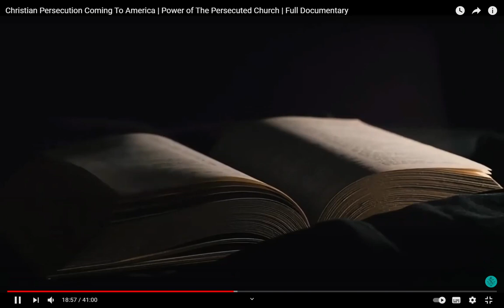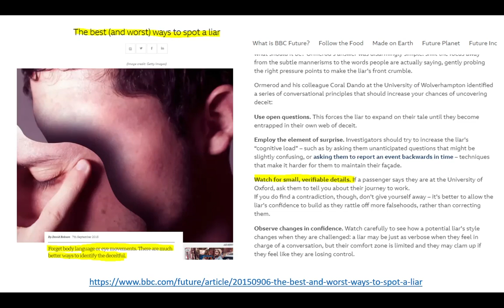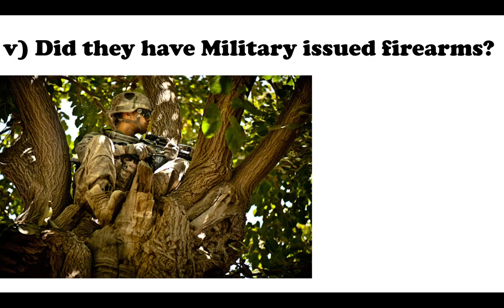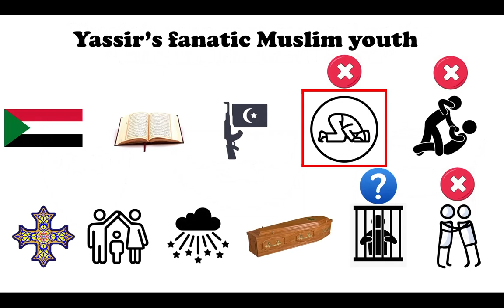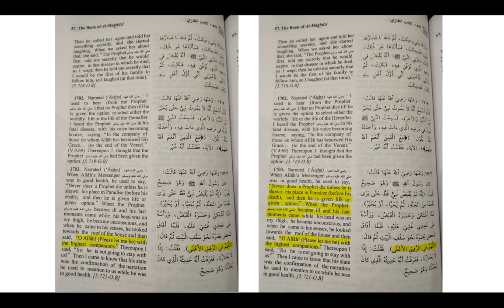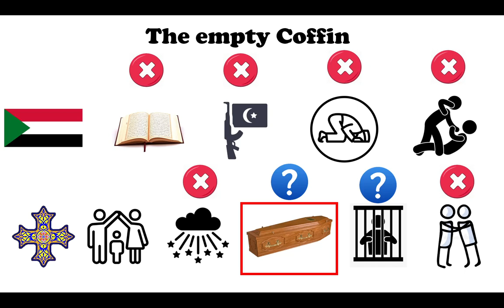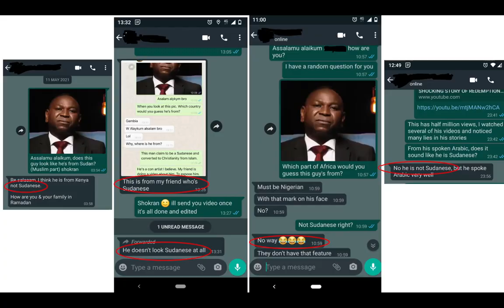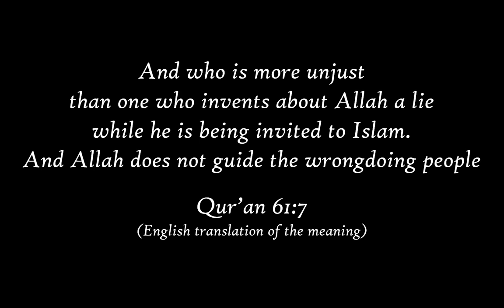Fake Ex-Muslim Story (From Jihad to Jesus & Yassir Eric Exposed)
This investigation reviews each major phase of the “lifestory” of Con man Yassir Eric (AKA Yassir Al-Turabi) and reveals them to be either false beyond any reasonable doubt or highly suspicious. Yassir rose to fame through the missionary video 𝐅𝐫𝐨𝐦 𝐉𝐢𝐡𝐚𝐝 𝐭𝐨 𝐉𝐞𝐬𝐮𝐬 produced by 𝐎𝐧𝐞 𝐟𝐨𝐫 𝐈𝐬𝐫𝐚𝐞𝐥 𝐌𝐢𝐧𝐢𝐬𝐭𝐫𝐲 which received +500K views within 2 weeks. Their false video is now being translated into Arabic to be spread across the Middle East with the aim of converting Muslims to Christianity.

Yassir has also appeared on MBB (Muslim Background Believers), Somali Christian TV, HurttiMurtti,  & Hayat TV. He is a lecturer at Columbia International University as well as a keynote speaker at ProChrist events and a board member of the Deutsche Evangelische Allianz.

Chapters:
0:00 Prison
4:10 Overview
6:17 Zechariah
14:20 Fanatic Youth
16:57 Jihad in Southern Sudan
18:25 Hafiz Qur'an
22:24 Revelations from God
25:23 Empty Coffin
27:33 Coptic Priest
28:43 Sudanese Origins
34:45 Conclusion
35:45 Closing Remarks

I murdered him for Allah but God raised him up to forgive me. SHOCKING STORY OF REDEMPTION!! (From Jihad to Jesus)